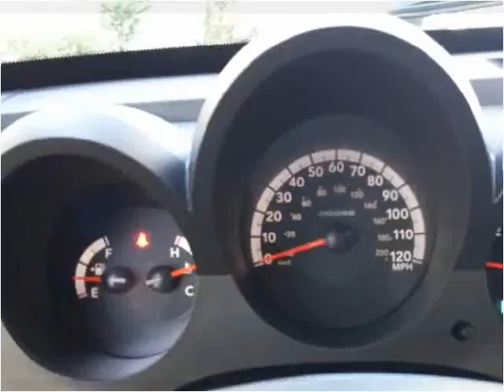2007 Dodge Nitro Used Cars SEBRING FL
This 2007 Dodge Nitro is available from McPhail's Auto Sales.